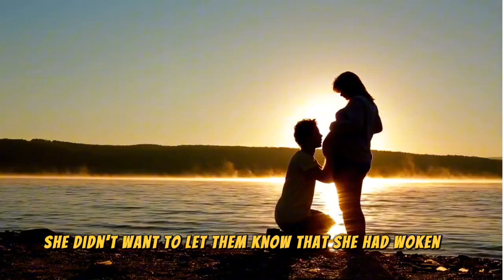Journey of love Episode 227 |English story